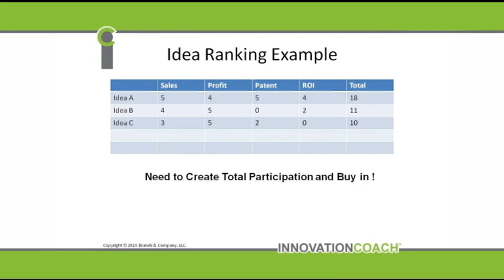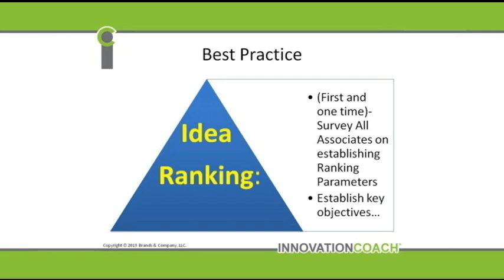Innovation: Idea Prioritization (2014)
Idea selection Best Practice